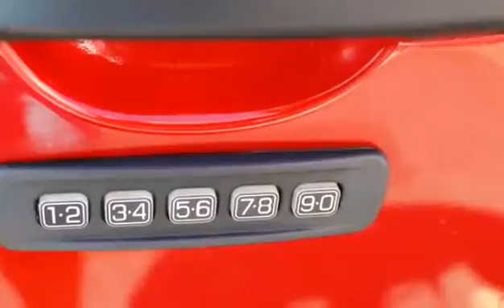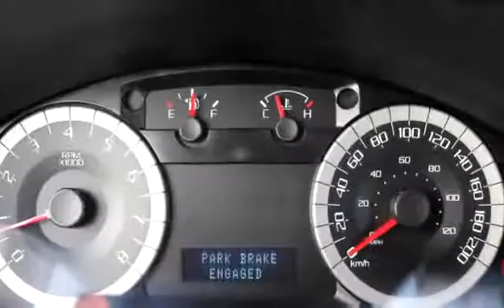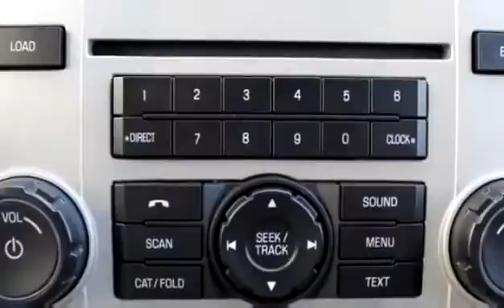Used 2011 Ford Escape XLT for sale in Vernon, BC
Used 2011 Ford Escape XLT for sale from Bannister Honda in Vernon, BC.